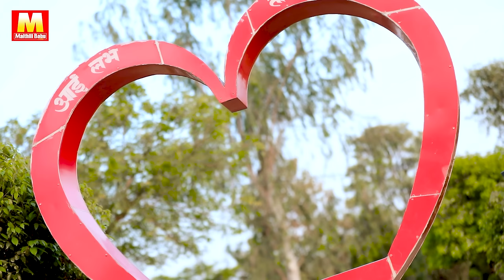Khud Bhi Tum Roti Ho Mujhe Bhi Rulati Ho | Hua Kya Kasoor Mera | Sannu Kumar | Hua Kya Kasur Mera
► Album: - Khud Bhi Roti Ho Mujhe Bhi Rulati Ho / खुद भि राेति हाे मुझे भि रुला ति हाे
► Singer :- Sannu Kumar
🖍Lyrics :- Nawal Ji
👉Company Owner :- Prem Kumar
👉Digital Head:- Parveen R Yadav
👉Camera :- Sharwan
👉Digital Partner :- Krishna Kumar
🎧 Mix Mastering :-
👉Company/ Label :- Maithili Babu

khud bhi tum roti ho mujhe bhi rulati ho
hua kya kasoor mera itna satate ho
hua kya kasur mera
hua kya kasoor mera
khud bhi roti ho mujhe bhi rulati ho
khud bhi tum rote ho mujhe bhi rulate ho
khud bhi rote hai mujhe bhi rulate ho
hua kya kasoor mera song
हुआ क्या कसूर मेरा
khud bhi roti hai mujhe bhi rulati hai
hua kya kasoor mujhse